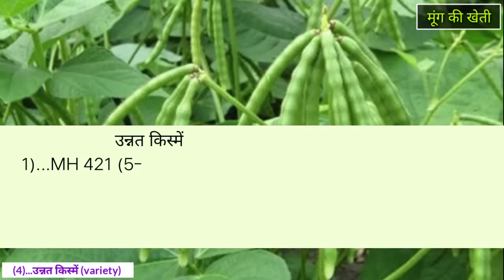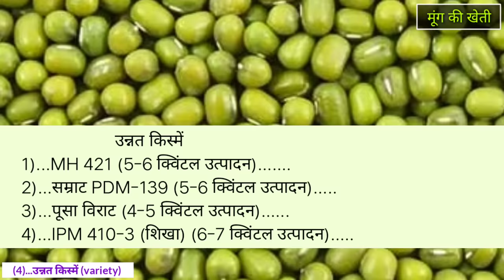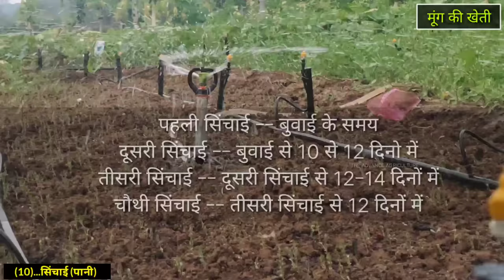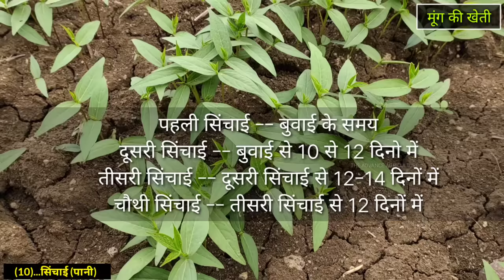Moong ki kheti /मूंग की खेती/ खेत को खाली न छोड़े करे मूंग की खेती / A2Z Full Video, Variety | Seeds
1. रासायनिक दवाइयों को आप खुले वातावरण में ना रखें
2. बच्चों की पहुंच से दूर रखें तथा
3. खाद्य सामग्री के साथ इसका स्टोरेज ना करें
4. किसी भी पेस्टिसाइड का उपयोग करते समय अच्छी तरह से सावधानी बरते.
5. खाली डब्बा को नष्ट कर दें
6. मानव और पर्यावरण की सुरक्षा देखते हुए आप  रासायनिक खाद दवाइयों का कम से कम प्रयोग करें.

दोस्तों आप हमारी नई और सबसे लेटेस्ट वीडियो
खेती की ए टू जेड
👇संपूर्ण जानकारी वाली वीडियो देख सकते हैं👇

किसान मित्र आज की वीडियो में हमने आपको बताया मूंग की उन्नत सफल वैज्ञानिक खेती के बारे में बताया यह वीडियो पसंद आती है तो वीडियो को किसान हित पर लाइक जरूर करें यदि आपके मन में कोई सवाल या सुझाव है तो आप हमें कमेंट सेक्शन में अपने सवाल यह सुझाव लिख कर भेज सकते हैं धन्यवाद...

Note:-
“कीटनाशक दवाइयों को बच्चों को और जीव जंतु की पहुंच से दूर रखें”